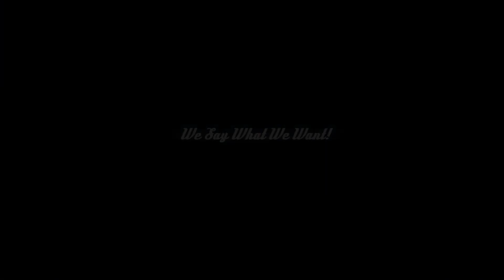Your Body is an Ally Part III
Your body is in pain, is it possible to restore? Last in the series, Your Body is an Ally with Amy B. Scher.

For show highlights, resources mentioned and backstory between guests and host